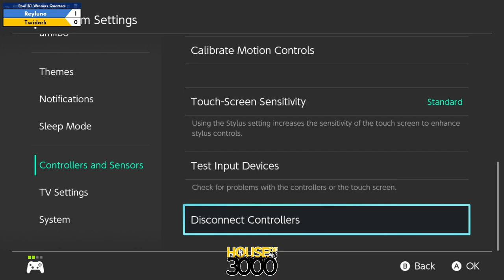Xeno342 Pool B1 Winners Quarters Reyluno vs Twidark